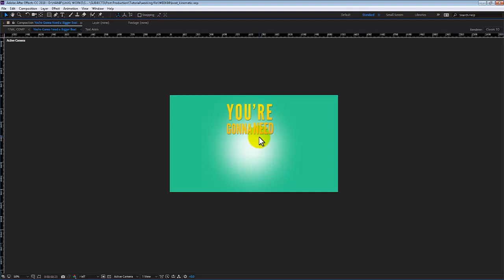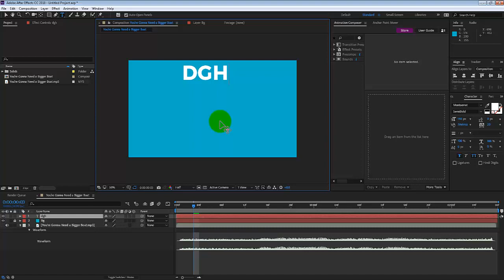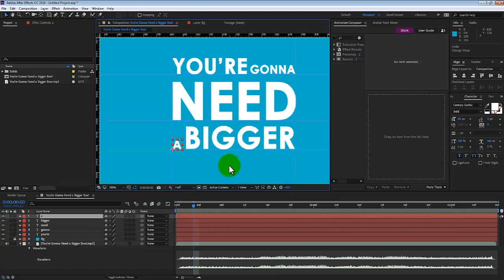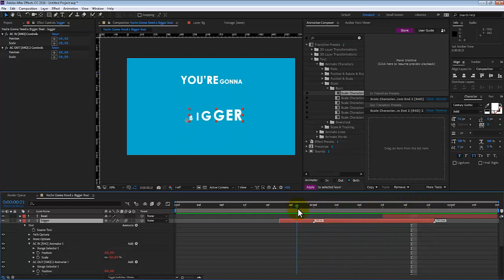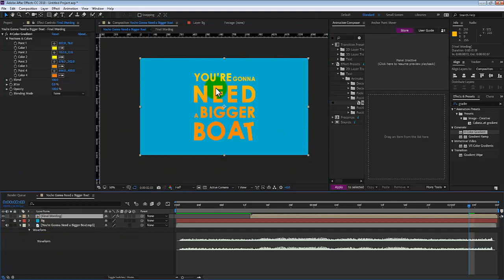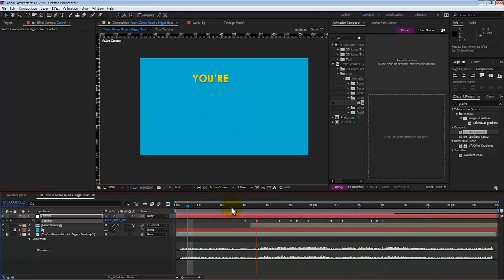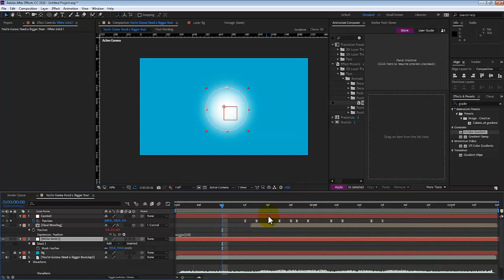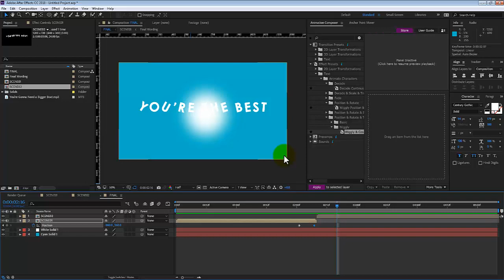Kinetic Typography in After Effects